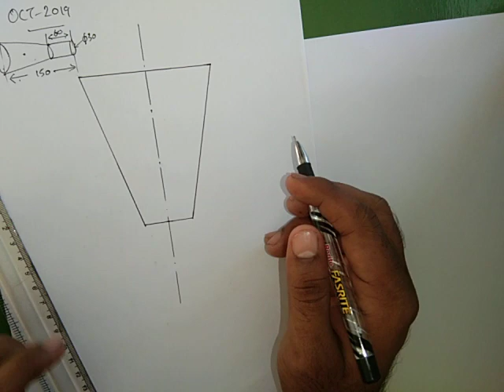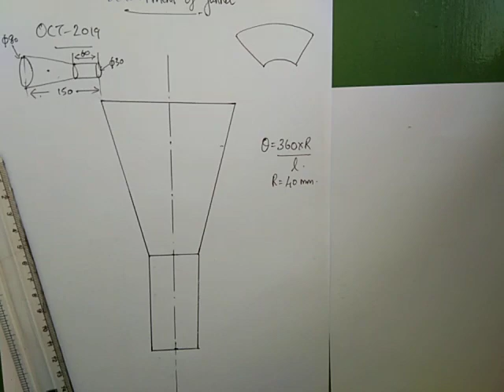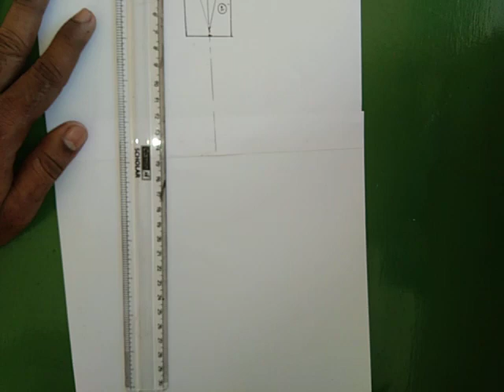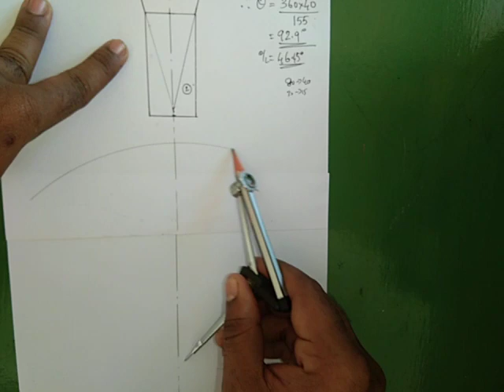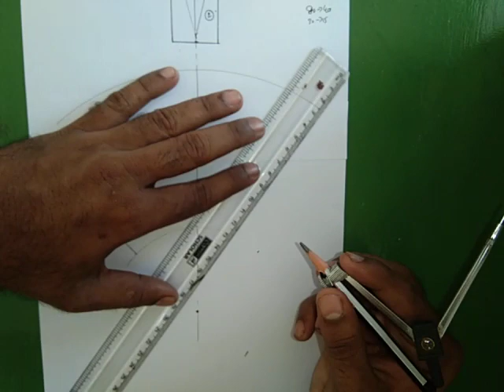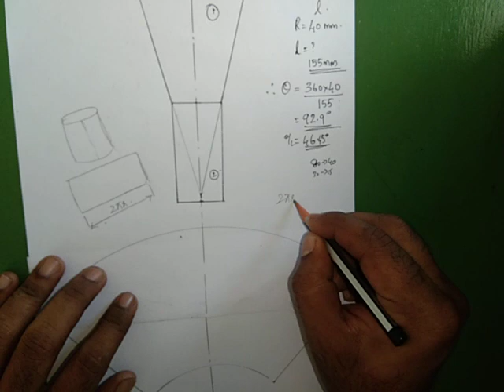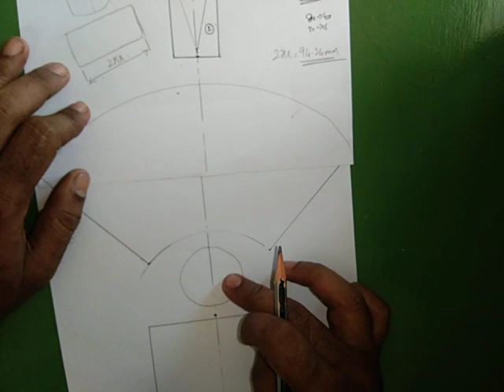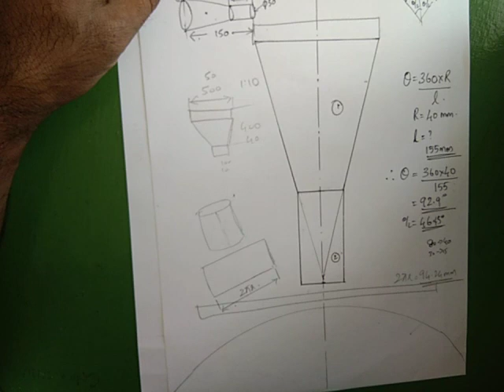Development of funnel and bucket